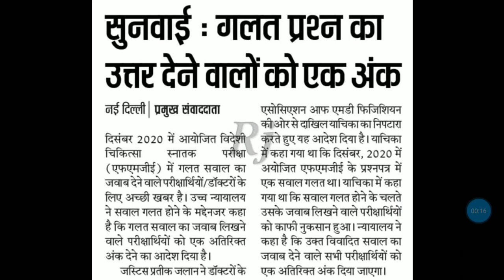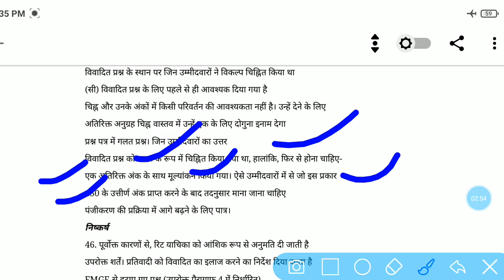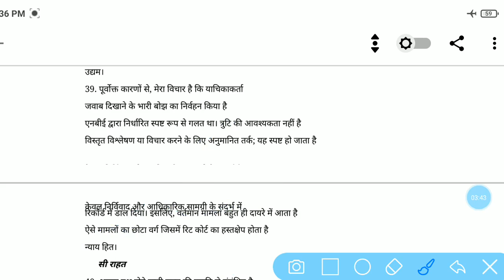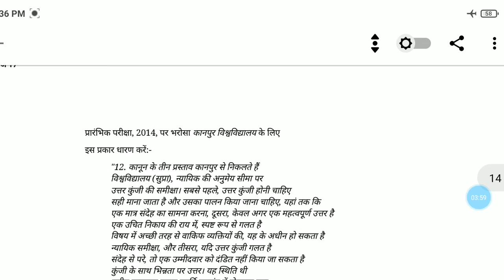69000 Shikshak Bharti Uttar Kunji prakaran,order hai kam ka#69k_shikshak_bharti#69k_letest_news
In this video, about 69000 teacher recruitment has been tolde

69k answer key kaj list jari

69000 3rd counselling cut off,
3rd counselling 69000 shikshak cut off,
69000 3rd counselling sc cut off,
69000 cut off,
69000 expected cut off,
up 69000 cut off

69000 3rd counselling latest news,
69000 3rd counselling update,
69000 3rd counselling new update,
69000 3rd counselling kab hogi,
69000 3rd counselling sc cut off,
69000 3rd counselling merit list,
69000 3rd counselling cutoff,
69000 3rd counselling news,
69000 shikshak bharti 3rd counselling,
69000 shikshak bharti 3rd counselling latest news,
69000 shikshak bharti 3rd counselling cutoff,
69000 bharti 3rd counselling,
69000 teacher bharti 3rd counselling,
69000 shikshak bharti 3rd counselling update,
69000 shikshak bharti 3rd counselling kab hogi,
69000 shikshak bharti 3rd counselling latest update,
69000 ki 3rd counselling,
69000 shikshak bharti 3rd counselling merit list,

69000 Shikshak Bharti 3rd counselling cuttcuttof
69000 teacher bharti,
69000 shikshak bharti update,
69000 shikshak bharti news today in hindi,
69000 shikshak bharti news,
69000 bharti,
today news 69000 shikshak bharti,
69000 shikshak bharti today news,
69000 shikshak,
69000 teacher bharti today news,
69000 shikshak bharti latest update,
69000 shikshak bharti 2020

69000 me 3rd counselling,
69000 shikshak bharti 3rd counselling new update,
3rd counselling cut off 69000,
69000 shikshak bharti 3rd counselling cut off,
3rd counselling of 69000,
up 69000 teacher 3rd counselling,
3rd counselling 69000 shikshak,
3rd counselling 69000 shikshak today,
69000 vacancy 3rd counselling